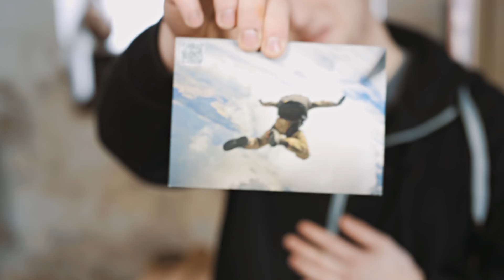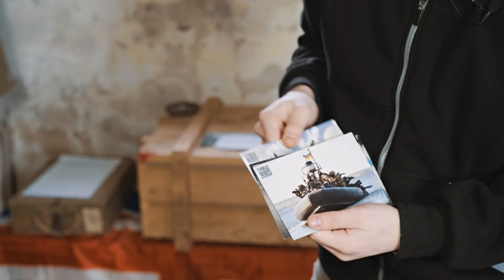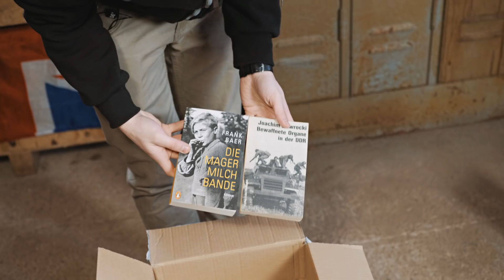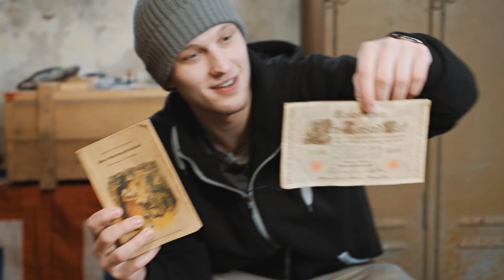Zuschauer-Paket #18 [Unboxing]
Heute packen wir mit euch wieder viele interessante Pakete aus :)

Wir verbitten uns jegliche rassistische und den Nationalsozialismus verherrlichende  Aussagen in den Kommentaren. Diese werden umstandslos gelöscht.